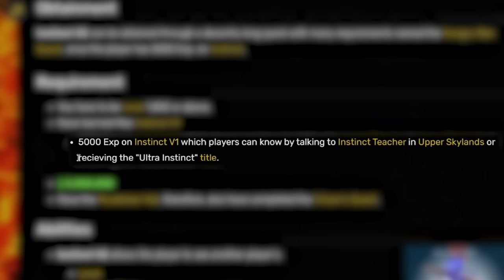Gw Awaken Buah DOUGH dan menjadi KATAKURI!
Hari ini gw awaken buah DOUGH untuk menjadi CHARLOTE KATAKURI DI BLOXFURITS !!!

Game : BloxFruits

Outtro Music ▶️ nelward - make a move.